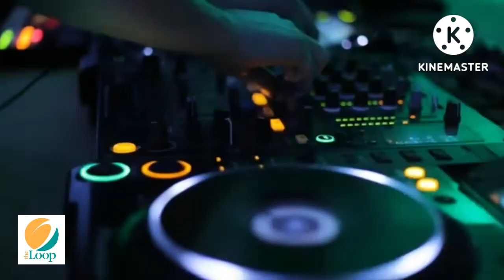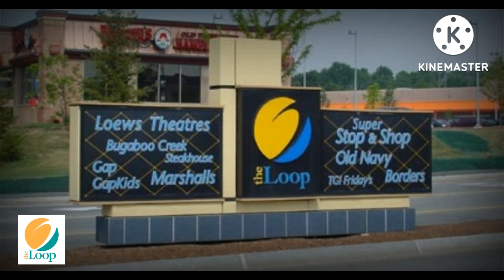Do You Remember The Methuen Mall? Methuen, Massachusetts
The Loop, formerly Methuen Mall, is a shopping mall in Methuen, Massachusetts, United States. It was built in 1973 as an enclosed shopping mall on a 60-acre (240,000 m2) site and initially included Howland and Sears as its anchor stores, as well as 70 other retailers. In 1977, Howlands was replaced by Jordan Marsh, while Filene's Basement was added in the 1980s. Methuen Mall suffered a significant loss in tenancy after both Sears and Filene's Basement moved to The Mall at Rockingham Park across the state line in Salem, New Hampshire. It remained in operation until 1997 and was demolished in early 1999, undergoing redevelopment soon afterward into a strip mall known as The Loop. Major tenants of The Loop are The Home Depot, Marshalls, and AMC Theatres.